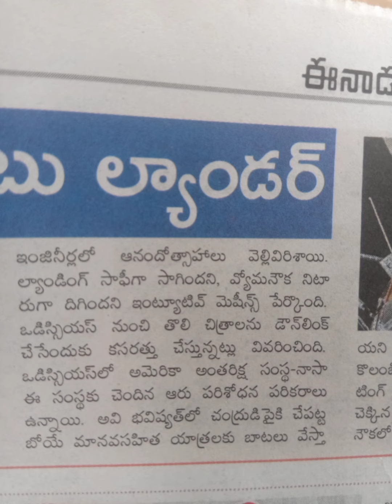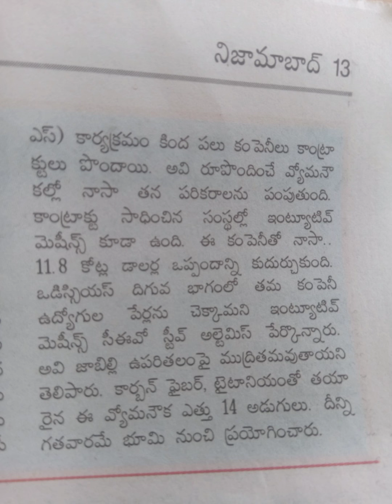చందమామ పై తొలి ప్రైవేట్ ల్యాండర్..